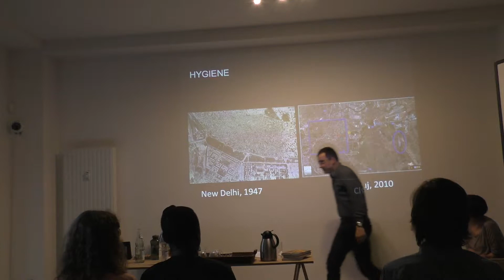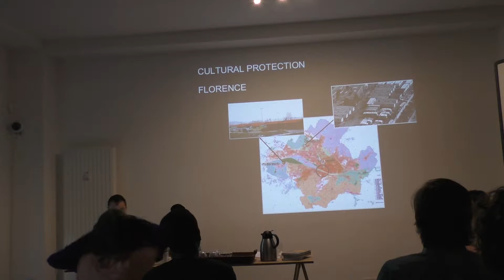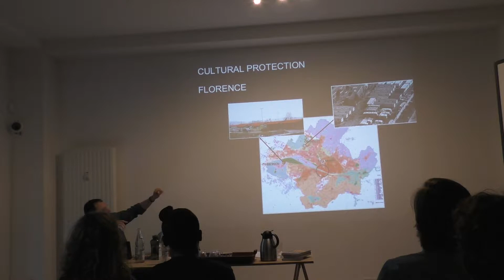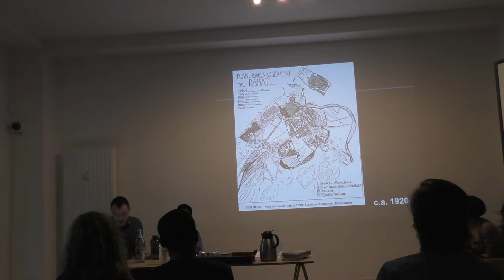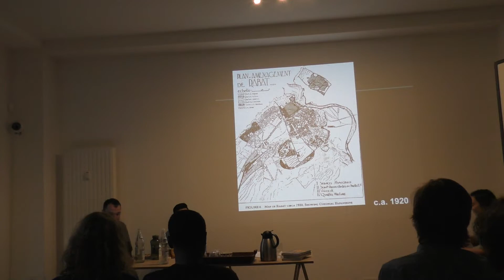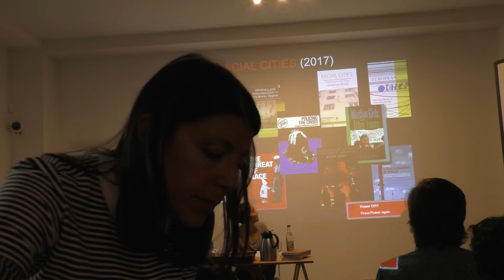RACISM(S) AND THE CITY: NEOLIBERALISM AND (POST)COLONIAL URBANITIES - 3 (MAY 2017)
Title: RACISM(S) AND THE CITY: Neoliberalism and (Post)Colonial Urbanities
Speakers: Noa Ha, Giovanni Picker, Kathy Ann Tan
Concept: “How do race and racism(s) intersect with urban life, structures and infrastructures in the 21st century? How are experiences and questions of urban development, displacement and the use of public space imbricated in the making and perpetuation of racial hierarchies? How do critical race and postcolonial studies address urbanity in its various articulations and expressions? Urban scholars
Noa Ha and Giovanni Picker will engage these and related questions along with literary scholar Kathy-Ann Tan. The discussion will depart from two recent books: “Street Vending in the Neoliberal City. A Global Perspective on the Practices and Policies of a Marginalized Economy”, edited by Kristina Graaff & Noa Ha [Berghahn Books 2015] and “Racial Cities: Governance and the Segregation of Romani People in Urban Europe”, by Giovanni Picker [Routledge 2017]. ”